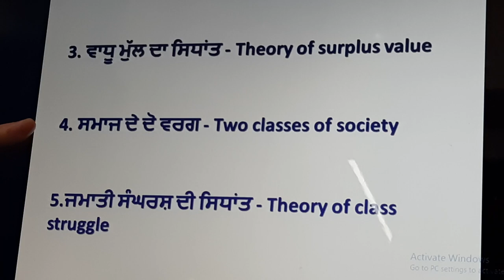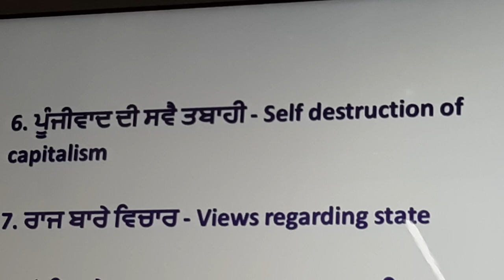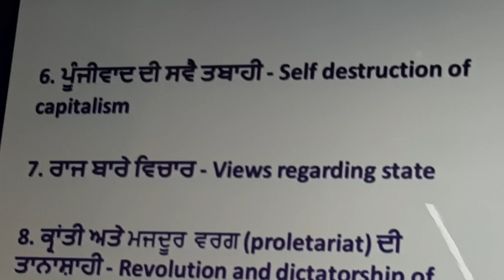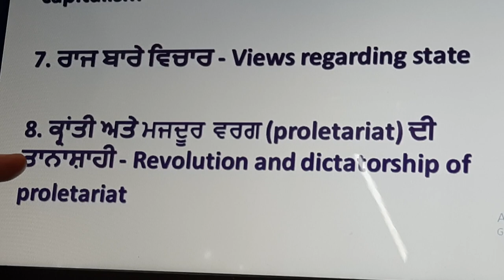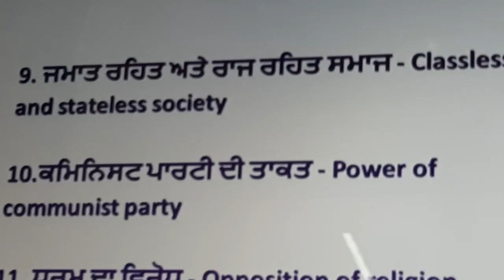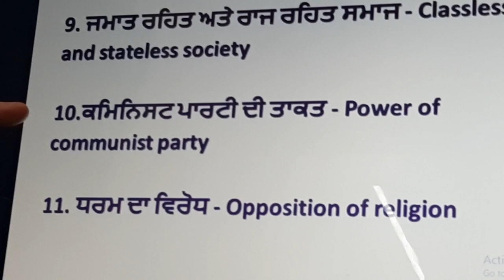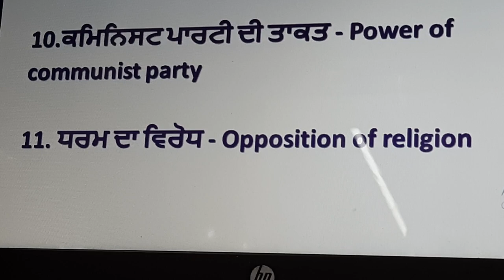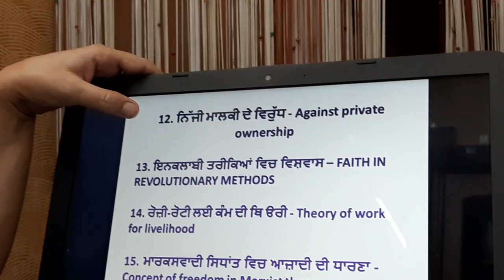MARXISM Part-3 Lecture Political Science by Harminder Kaur Lecturer Political Science, GSSS Manauli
MARXISM Part-3 10+2 Lecture Political Science by Harminder Kaur Lecturer Political Science, GSSS Manauli, Mohali, PUNJAB.